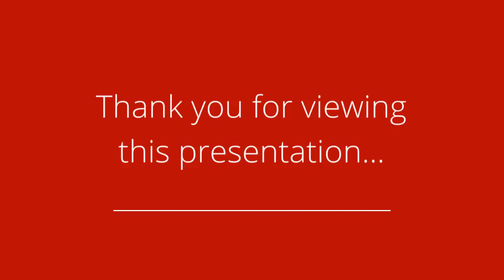"SOLD" Orangeville Real Estate-11 Cardwell St.-Lovingly Cared For Bungalow!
The original owner has lovingly cared for this bungalow in this family friendly neighbourhood in south Orangeville. Excellent for commuting. There are gleaming hardwood floors (recently refinished) throughout living room, dining area, hall & 3 bedrooms.  It’s freshly painted too. There’s a working kitchen that opens to an eating nook with warm pine wainscoting plus a walkout to the patio & deck.  The partially lower level has good natural light and awaits your finishing ideas. Updates include driveway/CAC/furnace 2015, Bath fitter tub, many windows replaced, garden shed.